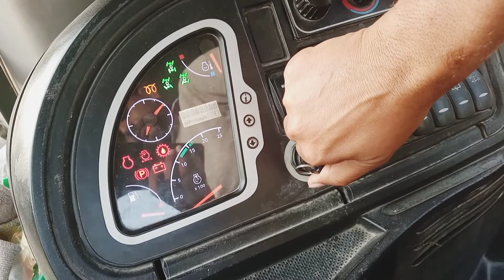washing jcb 3cx backhoe loader in top skills and wash